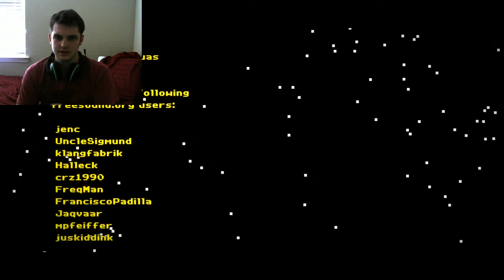"Dumb Ending" Quiet Christmas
Gosh Durgin Dangblit